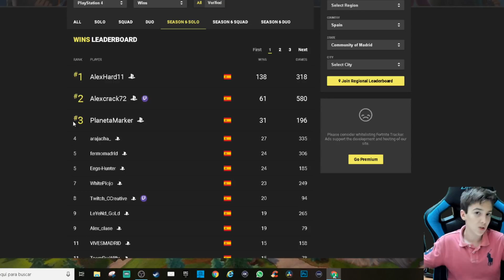PRIMERA WIN EN *FORTNITE CON SKIN EPICA CABEZAHUECA DE HALLOWEEN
PRIMERA WIN EN FORTNITE CON SKIN EPICA CABEZAHUECA DE HALLOWEEN con HugoMarker

Tienda Fan en Wallapop: PlanetaMarker Y.

Con qué cámaras grabamos: Con la Canon G7X, Sony Alpha 6500, Sony RX100 V, el iPhone X y  GoPro6

Fútbol Real, Vlogs, VideoJuegos y Directos  ⚽️🎮